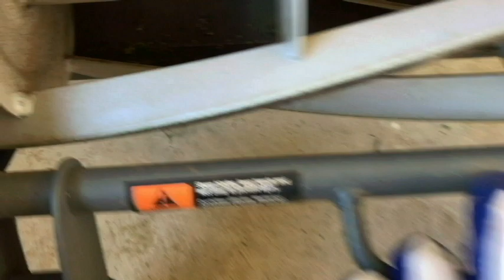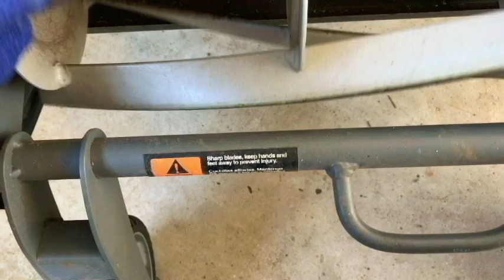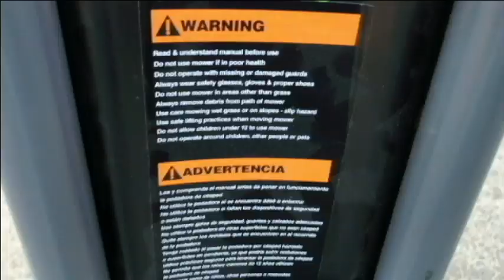Fiskars StaySharp Max 18" Reel Mower Cut & Review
Making Blade adjustments, trial cutting & lubricating the chain on this Fiskars Stay Sharp Mower.